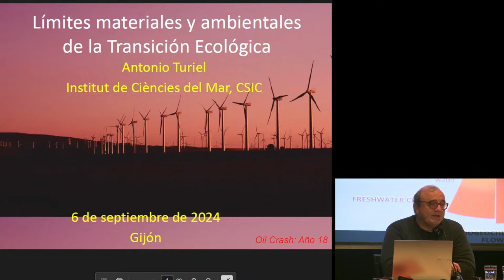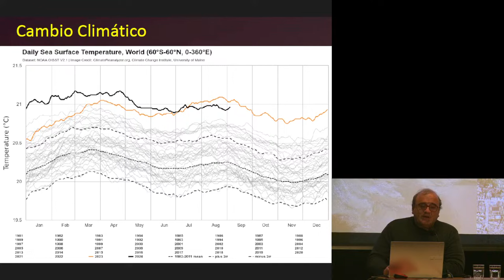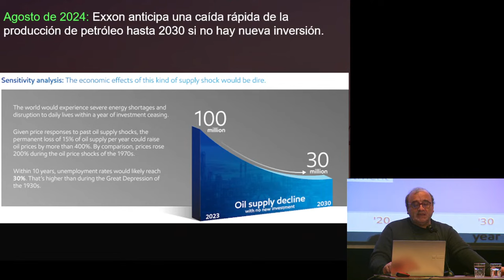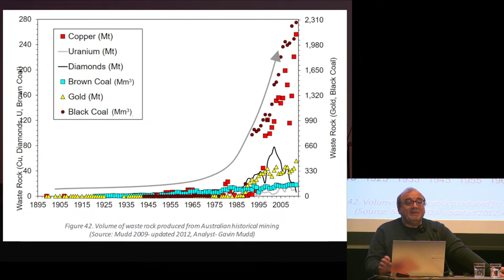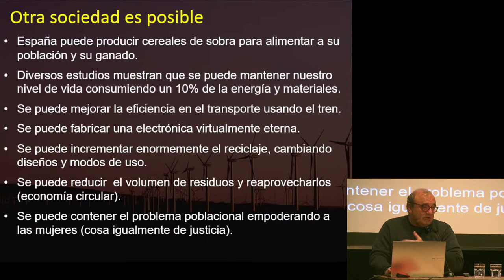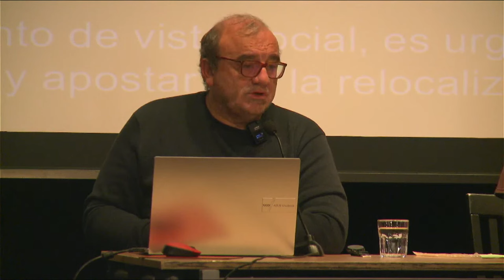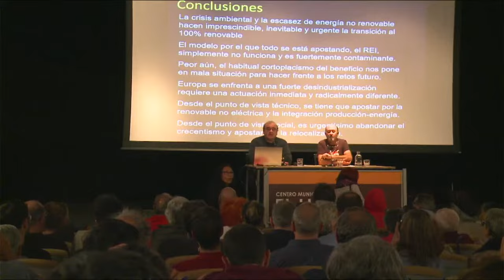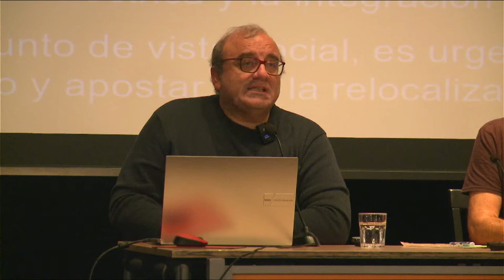Límites materiales de la transición ecológica | Antonio Turiel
Con la llegada del cenit de producción de petróleo y del resto de combustibles fósiles preludia una época de descenso energético que ya se está manifestando en forma de precios de la energía muy volátiles y problemas de suministro con muchas materias primas. En este contexto, la transición al 100% renovable parece, más que nunca, inescapable, pero la verdadera capacidad de las renovables es frecuentemente sobreestimada. En esta charla discutiremos sobre todas las claves de la crisis energética y cómo la verdadera transformación a abordar es más social que técnica.

De con Licencia Atribución de Creative Commons (reutilización permitida)